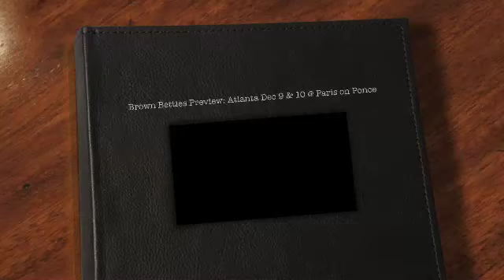Brown Betties - Harlem's Night Cabaret Preview Reel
Brown Betties are the performers of "Harlem's Night: A Cabaret Story". A dinner theater experience that tells the tale of a woman looking for love in all the wrong places.